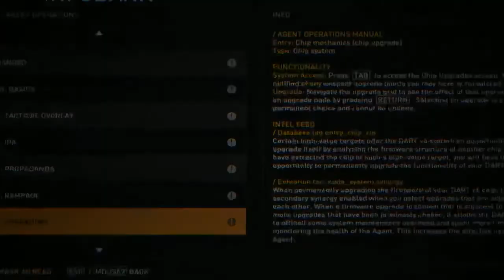Syndicate (Part 1) - 3 / 9